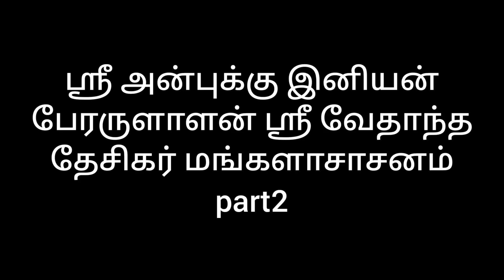Sri Anbukiniyan Perarulalan _ Sri Vedantha Desikan mangalasasanam part 2